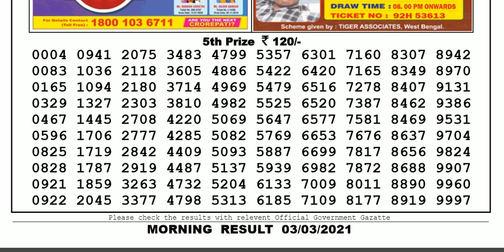Nagaland Lottery Sambad Result | Dear Lottery